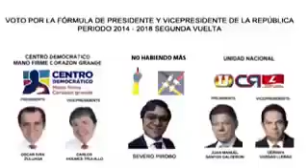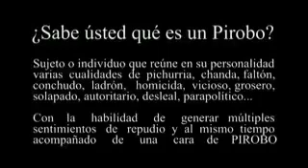Severo pirobo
Descripción